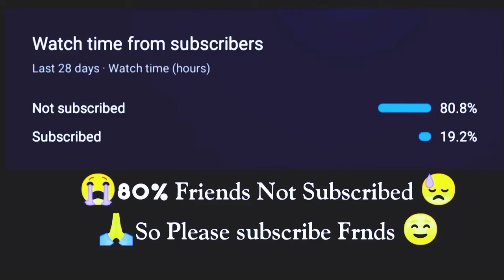Mr.been character in free fire Alight Motion FF version ❤️ MV Tamil Gaming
🙏 ❤நண்பர்களே தயவு செய்து நம் சேனலுக்கு ௨௩்௧ளது ஆதரவு கொடு௩்௧ள் நம் வீடியோவை ௨௩்௧ள் நண்பர்களுக்கு ஷேர் செய்யயு௩்௧ள் சப்ஷ்௧ிரைப் செய்ய சொல்லு௩்௧ள் நண்பர்களே நி௩்௧ளும் தயவு செய்து சப்ஷ்௧ிரைப் செய்யயு௩்௧ள் ❤🙏

Note : I Do Not Own he Copyrights For The Music, theme,Video & Song In This Audio. This Video Is Purely For gaming Purposes Only.

Note :~ THE VIDEO BELONGS TO THE RESPECTED OWNERS AND NOTE ME...!! IAMNOT OWNER OF THIS VIDEO !!

Any copyright content in my video
Contect me and send requests to delete my video

Please don't take down my video🙏

I hope all you are enjoying my video 😉